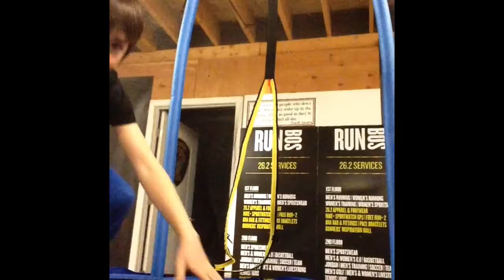FIRST EVER VLOG!!